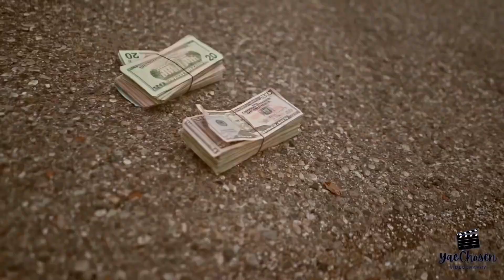Rio Da Yung OG - Jay z Money (Official Video)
Like the video it helps to get my video recommend
Hit Notification button so whenever I post you can be notified!

Free Rio to its backwards!!!🗣️
Riodayungog - Jay Z Money Unreleased Edit by me

MUSIC
Artist - RioDaYungOG
Song: Jay Z Money
SOFTWARE
Adobe Premiere Pro and Sony Vegas Pro 17

COPYRIGHT:
I have no rights on the background music.